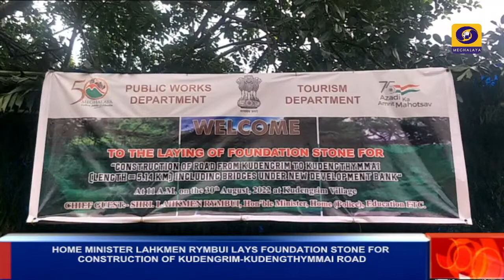HOME MINISTER LAHKMEN RYMBUI LAYS FOUNDATION STONE FOR CONSTRUCTION OF KUDENGRIM-KUDENGTHYMMAI ROAD